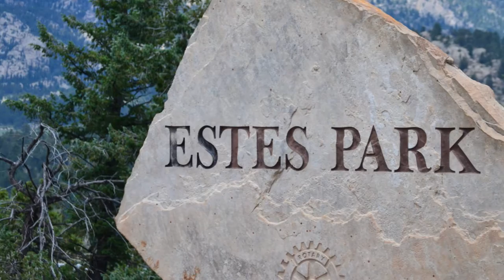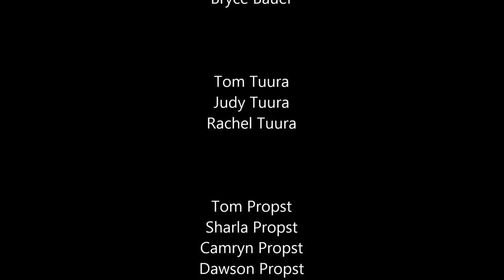FLY Convention 2015 Highlights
The FLY Convention® is the biennial national youth gathering of the Association of Free Lutheran Congregations.